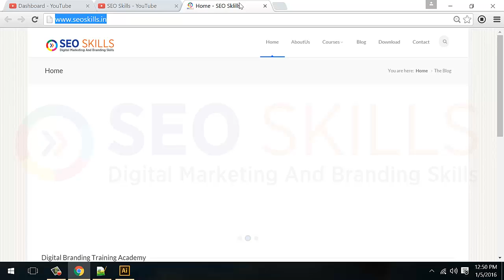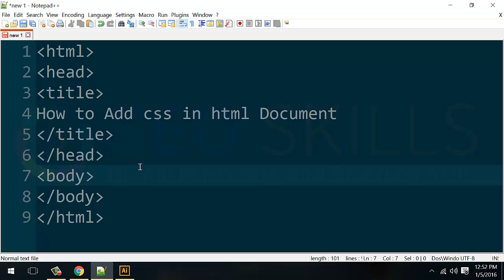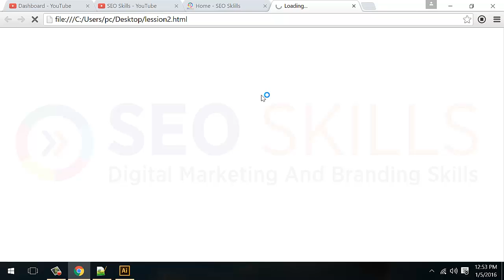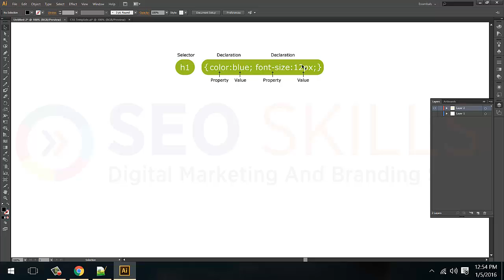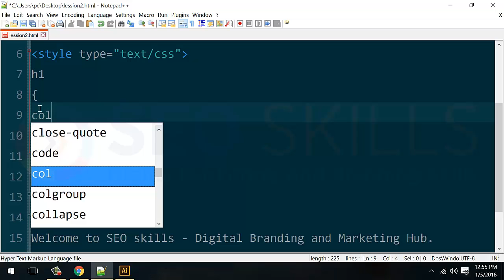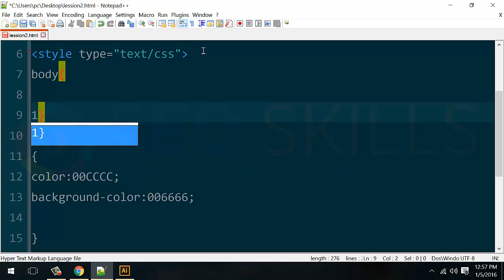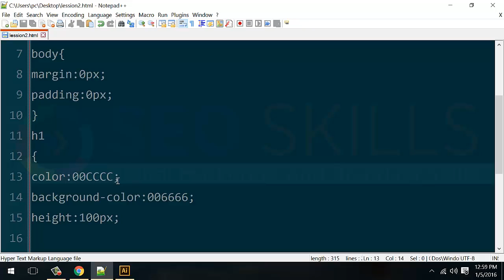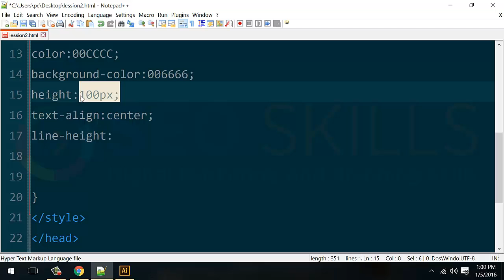How to Add CSS to HTML Document - Day02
CSS  tutorial in Telugu- How to Add CSS to HTML Document
How to Add CSS to HTML Document

Our Courses:-